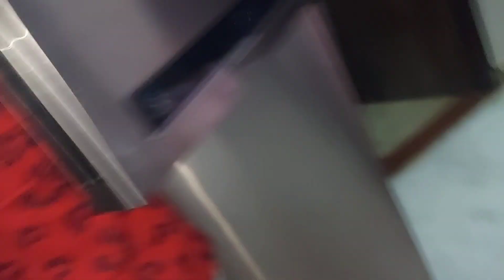Meri Didi ne Online Rakhiya bhej di 😤 | SourWelogs Vlogs.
Today in this video i am sharing a funny family vlog.
my sister send rakhi from bengluru because she busy in his office work so due to long distance she not come to celebrate rakhi festival this time.

My introduction
In this channel i upload vlogs related to my family, my life as well as travelling vlogs, home vlogs, and also share my experiences at different stages of life.

Tags - my sister send rakhi for us because she not join us on this festival.
sourshy family videos
sourshy family vlogs
vlogs with mummy
vlogs with my dog
vlogs of sourwelogs
vlogs of sourshy family
funny vlog
family vlog
family vlogs
home vlogs
trevelling vlogs
wedding vlogs
funny family video
sourwelogs vlogs
sourwelogs new video